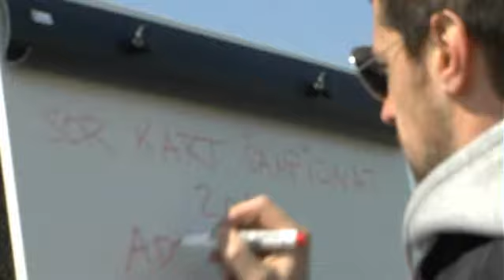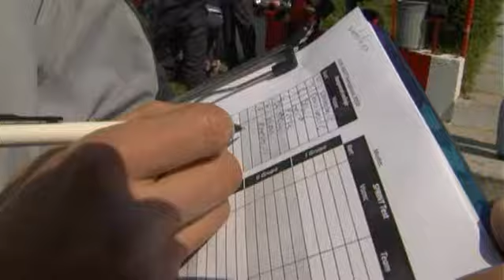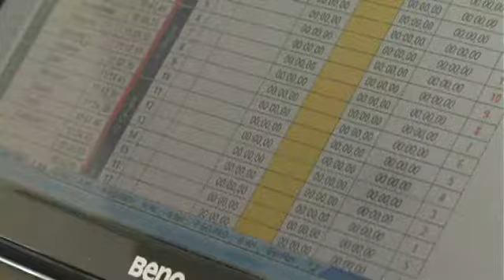Serbia Off Road - KART Šampionat 2010 - KART 1 - Ada Huja 18. april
Prva trka SOR Karting šampionata 2010
Camera\editing: Mladen Jankovic